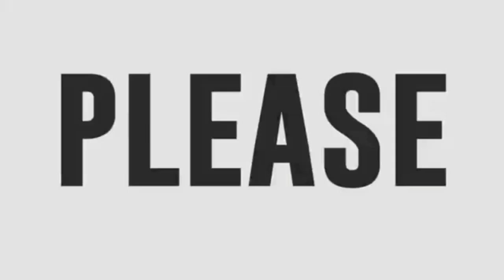51st Anniversary Batch Hartrub!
Road to TAU GAMMA PHI - USTP CHAPTER October 19, 2019...